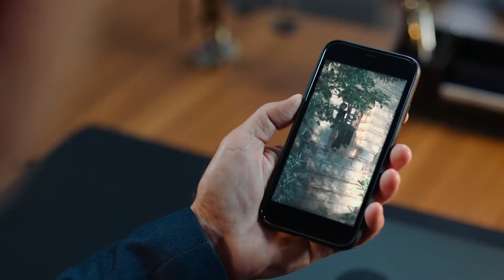İzini Kaybettirmek İçin Her Yolu Denedi - Alev Alev 2. Bölüm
Çelebi neredeyse Cemre'yi yakalıyor. "KAÇAK GÖÇEK YAŞAMAK''
Alev Alev

Yönetmenler: Ahmet Katıksız, U.Hakan Eren, Özgür Sevimli
Senaryo: Burcu Görgün, Damla Serim
Besteci: Toygar Işıklı
Yapımcı: Kerem Çatay
İdari Yapımcı: Yamaç Okur
Görüntü Yönetmeni: Gökhan Atılmış
Sanat Yönetmeni: İsmail Durmaz
Kostümler: Burcu Şener
Kurgu Yönetmeni: Deniz Bulut Güner

Oyuncular
Cemre: Demet Evgar
Çiçek: Hazar Ergüçlü
Rüya: Dilan Çiçek Deniz
Çelebi: Cem Bender
Ozan: Berkay Ateş
Ömer: Cihangir Ceyhan
İskender: Berker Güven
Korkut: Yiğit Sertdemir
Serkan: Bora Cengiz
Zeyno: Sahra Şaş
Uzun: Rüzgar Diricanlı
Güneş: Kayra Orta
Atlas: Kaan Şeker
ve
Tomris: Zuhal Olcay
Hanım: Veda Yurtsever
Altan: Ayhan Kavas
Arzu: Gökşen Ateş